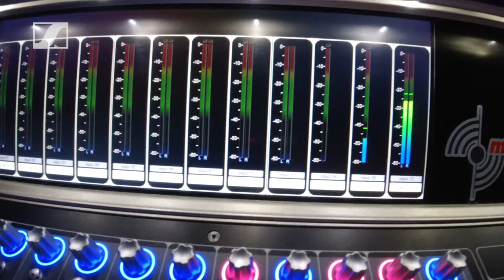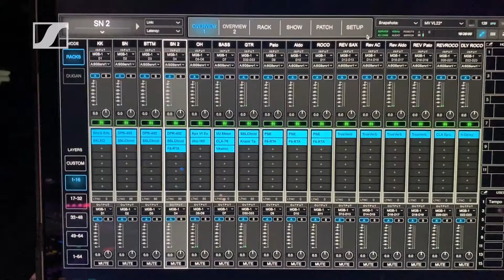Maldita Vecindad | Backstage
Descubre el backstage de Maldita Vecindad durante el festival más importante de la CDMX. Sigue con nosotros todo el proceso de montar semejante espectáculo en palabras de Juan Manuel Garbini.